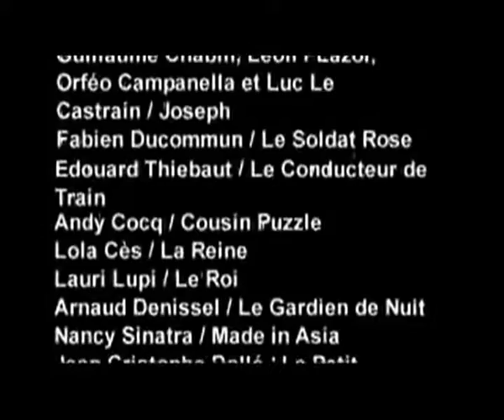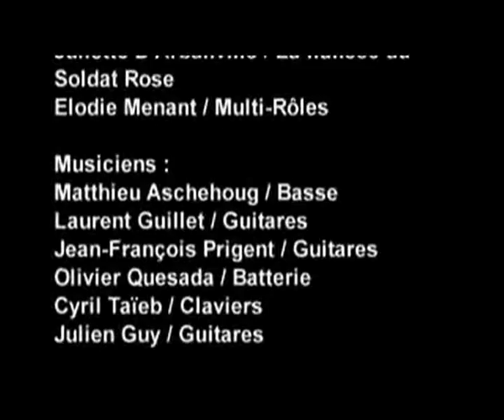Le Soldat Rose en tournée !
Le conte de Louis Chedid et de Pierre-Dominique Burgaud, devenu spectacle musical, est sur les routes de France jusqu'au 29 novembre et à Paris dés le 6 décembre 2008.